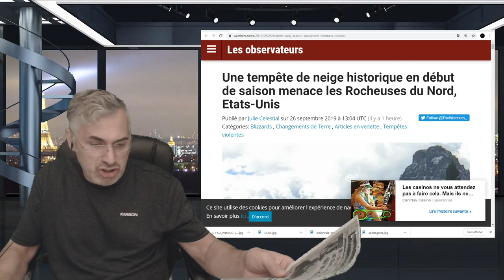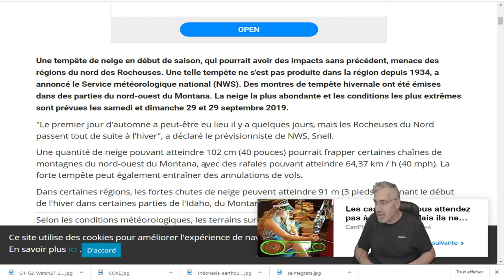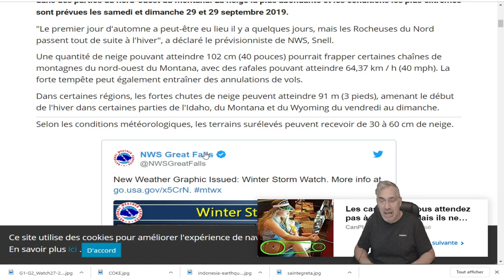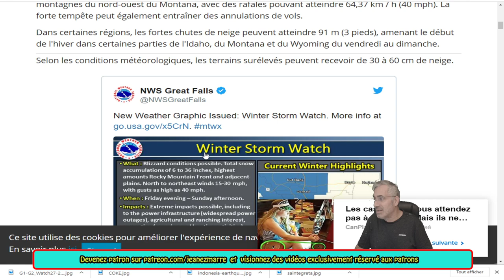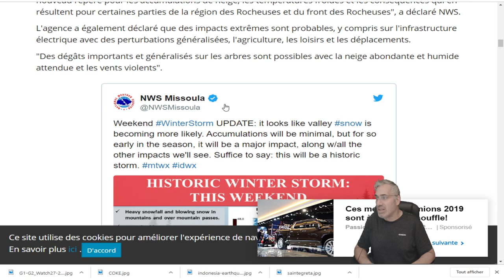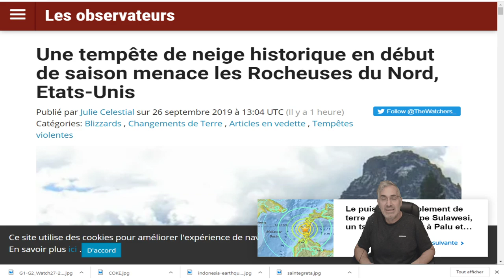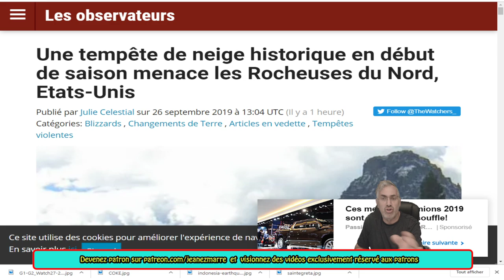DERNIÈRE HEURE, Une tempête de neige historique en début saison dans les Rocheuses du Nord.